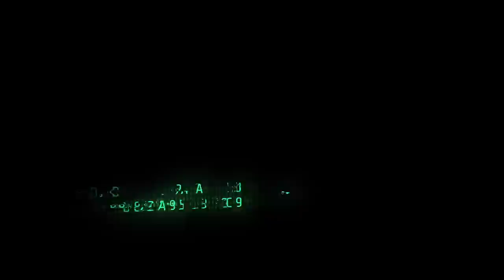First time watching PREY movie reaction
Badd Medicine here and its PREY reaction time

Folks, by now, you probably have seen Prey, and wow was this almost as good as the first one. The original Predator with Arnold Schwarzenegger stand the test of time. Well, at least in our eyes. The other Predator movies were just ok at best. Prey is sort of a prequel and it was great to see all the call backs in this one. And great job on the Predator as well. Great to see it was a suit and not CGI. In this one it felt like the Predator was able to be attacked a little more, but clearly it wasn't enough at certain points in the film. Amber Midthunder crushed it as Naru. We thought her character was great. Some can nit pick, but we enjoyed her performance.

Prey Plot
A skilled Comanche warrior protects her tribe from a highly evolved alien predator that hunts humans for sport, fighting against wilderness, dangerous colonisers and this mysterious creature to keep her people safe.

Prey movie reaction skip to:
0:00 -  Prey movie reaction intro
2:41 -  Prey movie reaction
36:46 - Prey movie review